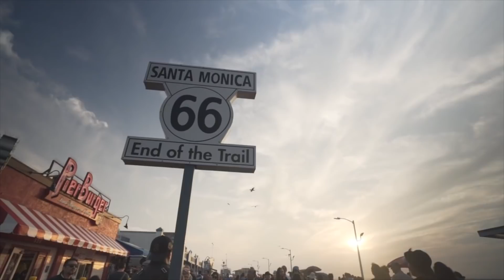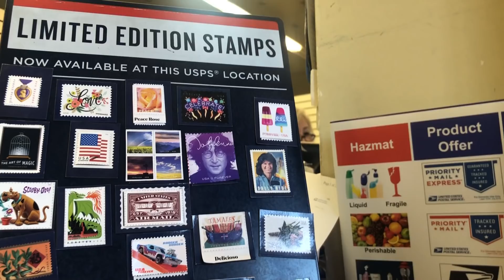Production Assistant, New Job, and a Cold - WIDLW 10 22 18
★ What I Did Last Week of October 22nd 2018 ★

-  Production Assistanting around LA
- First day at WorldStar HipHop
- A cold